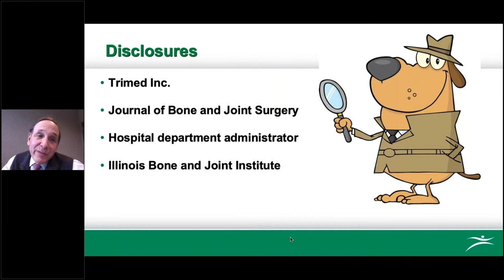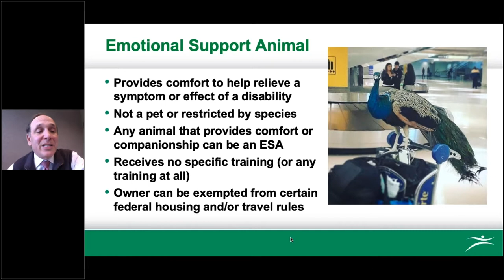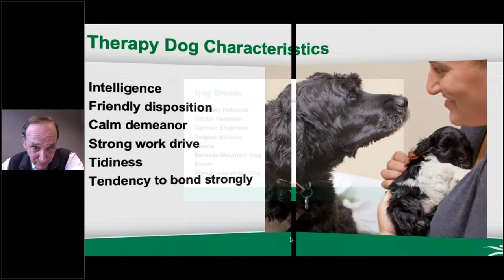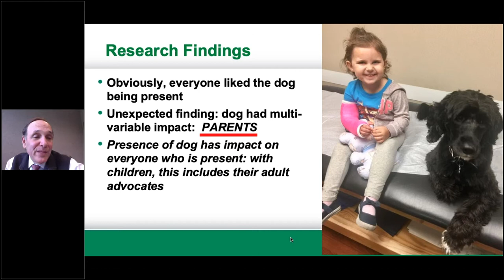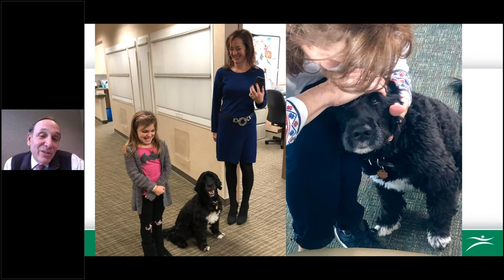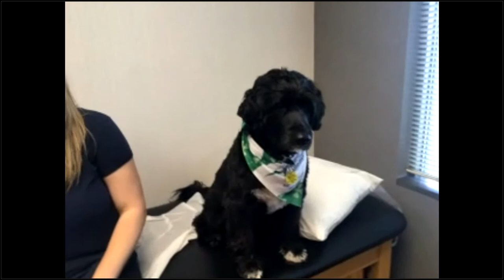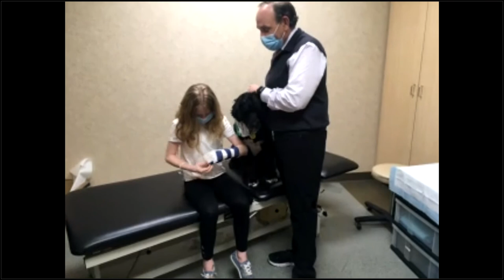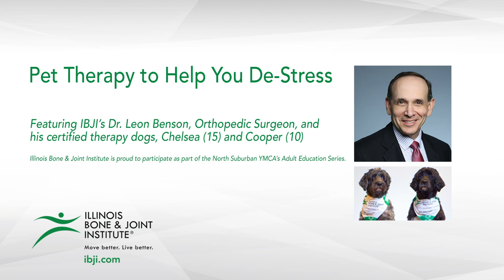Pet Therapy to Help You De-Stress with Dr. Leon Benson of IBJI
Leon Benson, MD, Orthopedic Surgeon with the Illinois Bone & Joint Institute, brings Virtual Pet Therapy to you in your home to help you de-stress during COVID-19, as part of the North Suburban YMCA’s Adult Education Series.

There are numerous scientific studies that suggest that interacting with dogs and other friendly animals can decrease stress levels. Dogs have been found to lower blood pressure, lower heart rate, slow breathing, and relax muscle tension.

Dr. Benson’s Portuguese Water Dogs, Chelsea, 15, and Cooper, 10, are certified therapy dogs and go to work with him a few times per month to ease patients’ tension.

Illinois Bone & Joint Institute is proud to participate as part of the North Suburban YMCA’s Adult Education Series.